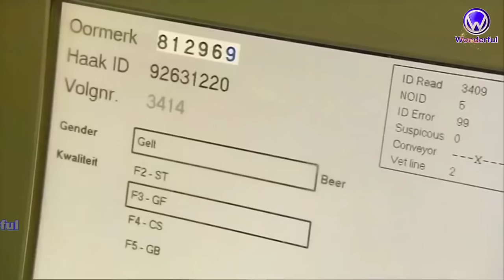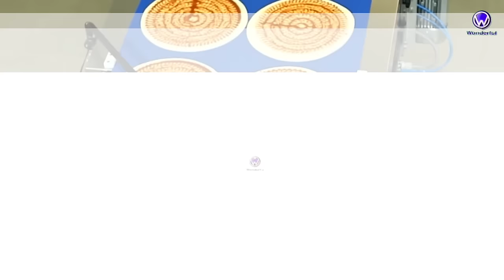देखिए फैक्ट्री में ये खाने की चीज़ें कैसे बनती हैं | Modern Food Making Machines in The Factory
This video includes clips from various creators, transformed by adding original voice-over commentary, analysis, and creative editing.

Used with permission from the original creators.

This video is under Fair Use: Copyright Disclaimer Under Section 107 of the Copyright Act 1976, allowance is made for "fair use" for purposes such as criticism, comment, news reporting, teaching, scholarship, and research.

फैक्ट्री में खाना तैयार करने वाली एडवांस मशीनें | Modern Food Making Machines in The Factory